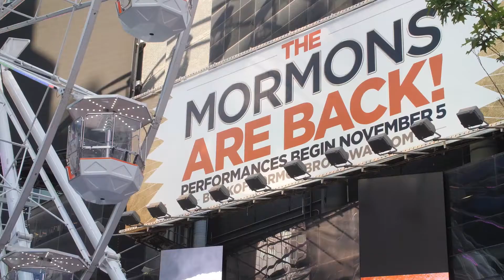The Book of Mormon Cast is Back Together!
If you haven't seen The Book of Mormon yet, it is back on Broadway and January is the perfect season!